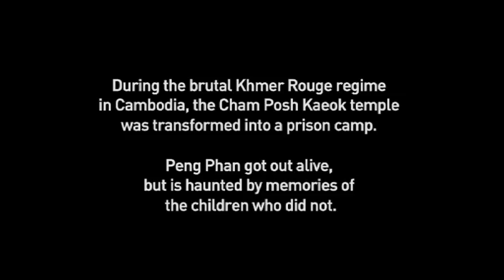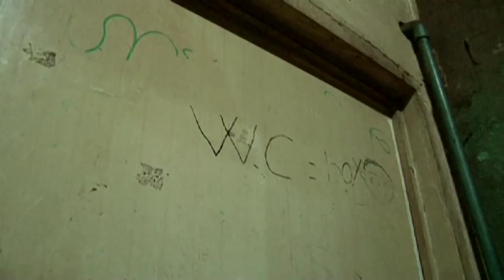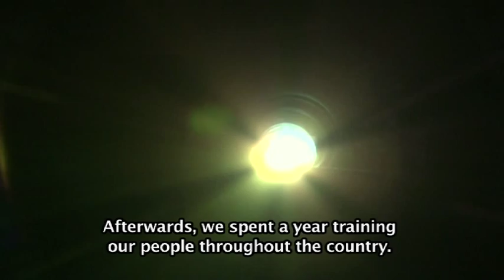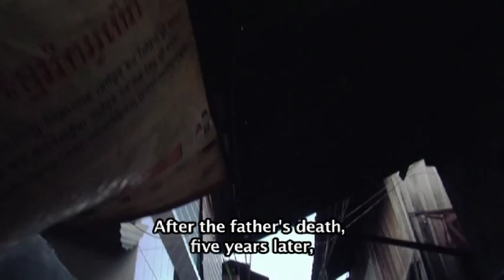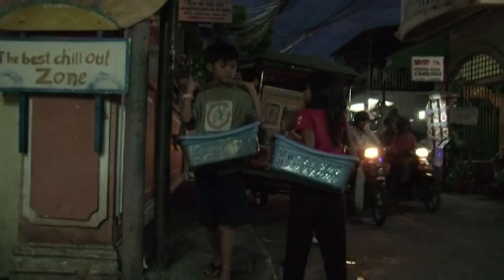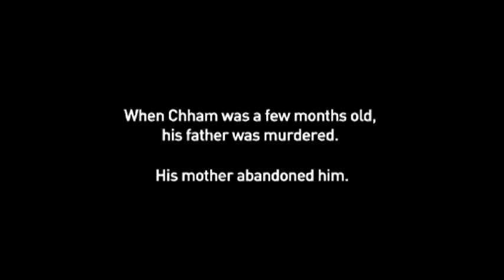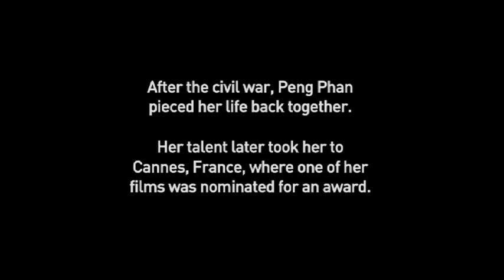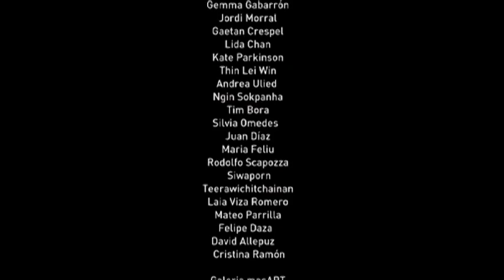GOOD LUCK FOR YOU EVERY DAY - Full film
Peng Phan lived through the brutally repressive regime of Cambodian dictator, Pol Pot. She came close to death but was one of just a few that managed to escape. Hundreds around her, including many children, were massacred. Haunted by her memories of child after child being murdered by the Khmer Rouge, Peng Phan decided to devote her life to Cambodia’s children and turn her home into an orphanage.
A film by Raul Gallego Abellan and Marc Martinez Sarrado.
Produced by Angel García Vicente, Raul Gallego Abellan and Marc Martinez Sarrado and On The Record.